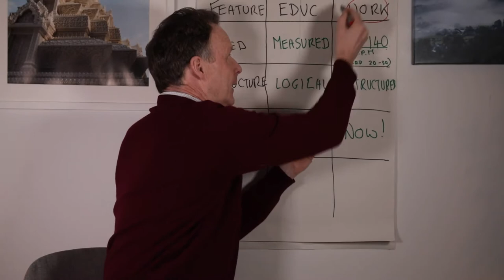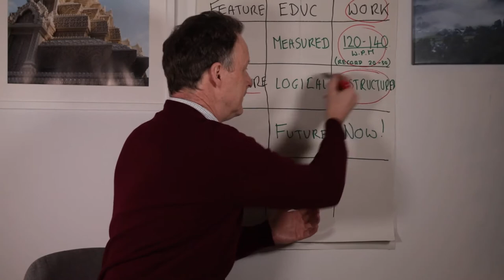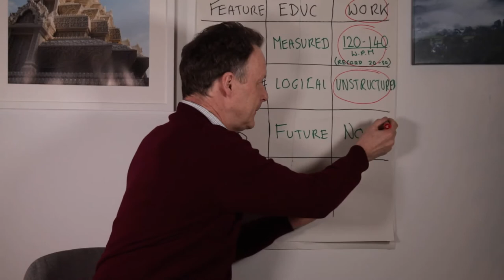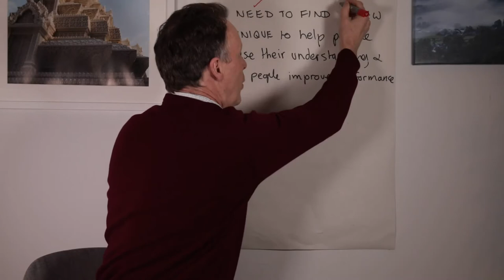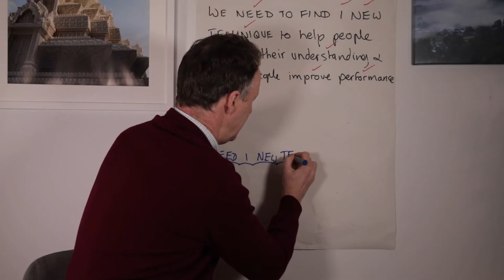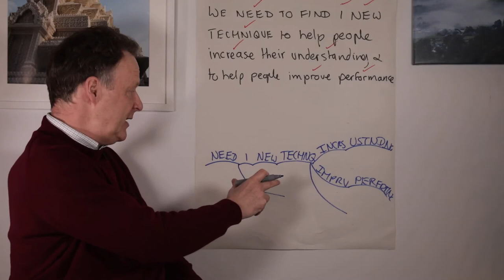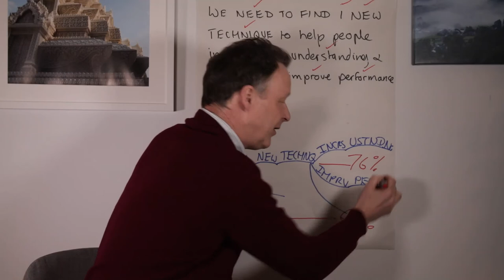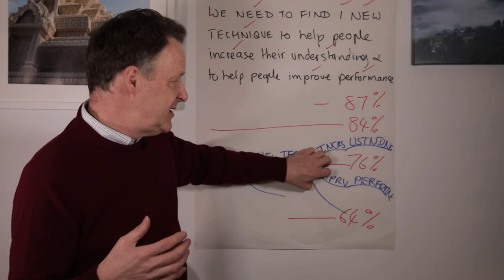what is the difference between work and study information